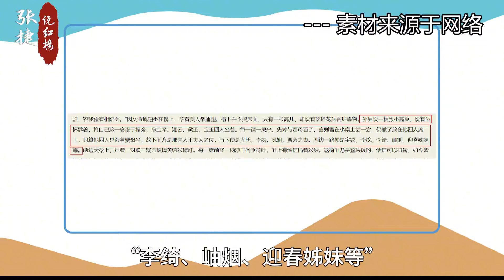【宝黛联姻角力之五—试看】势力消长变化贾府要站队